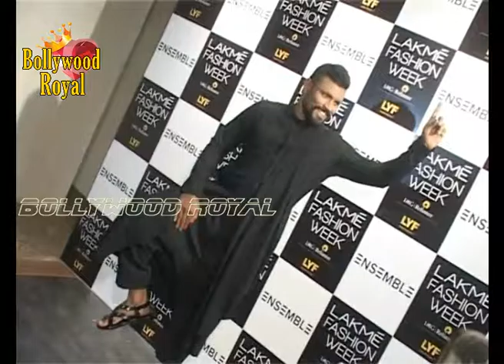LFW & Ensemble Hosts Exclusive Menswear For Kabaddi Players By Leading Fashion Designers Part 2